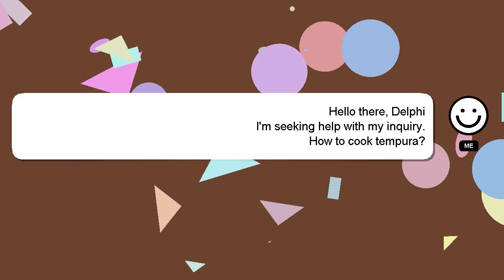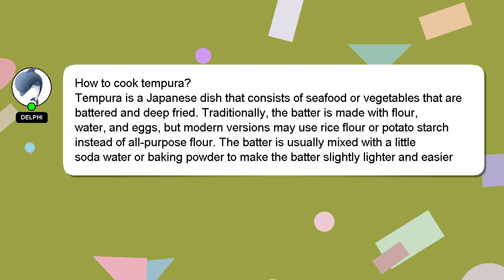How to cook tempura?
Allow me to introduce myself briefly, Greetings, my name is Delphi. I can assist you in discovering answers to your inquiries. - How to cook tempura?

Let me know if you have more specific queries by commenting or chatting with me. Your answer will be recognized and appreciated with a 'heart' from me.

*2 What we are experimenting :*